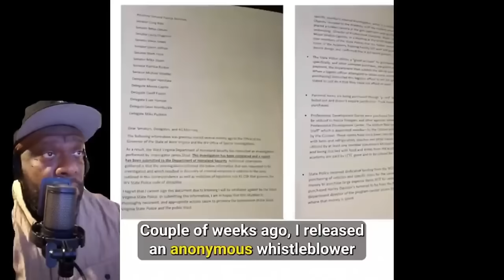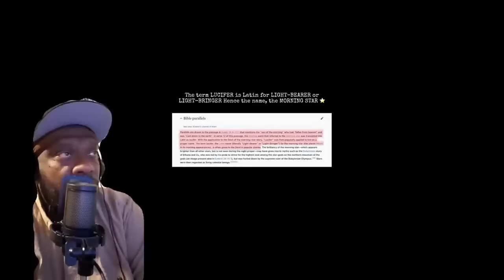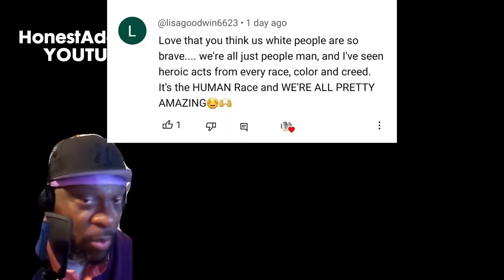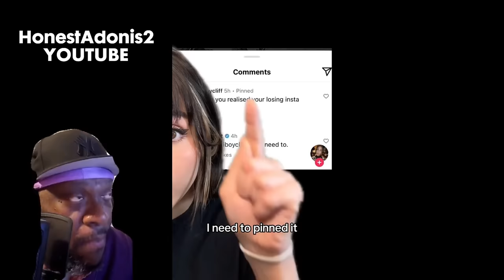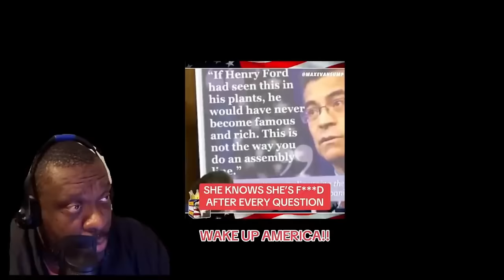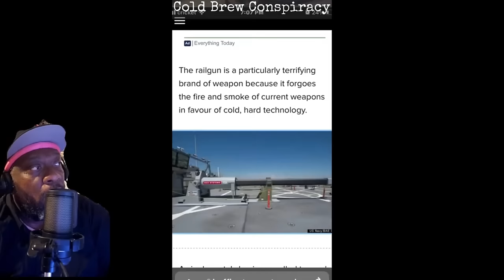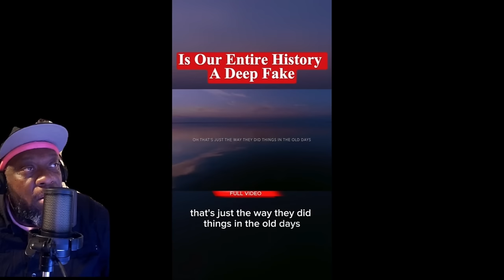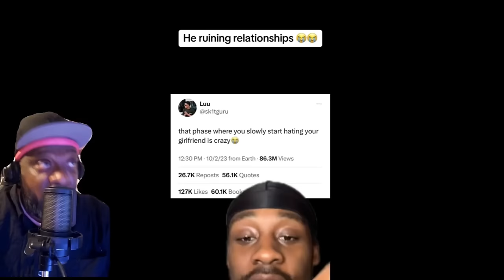Creepy TikToks That CensorTube Will Allow FOR NOW (REMIX SPECIAL)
This is a reupload/remix for new viewers who may not have seen some of the older videos, mixed with some footage and content previously unreleased. It's sort of a deviation from what I normally do because the algo has caught up to my content and has HEAVILY CENSORED what I can upload. BUT we not gonna be deterred. I'm working hard on a video that, has me talking my same funny lingo. God willing I can have it up tomorrow (SUNDAY) so stay with me as I grind through the censorship! Thanks so much for your support!!!

Creepypasta, Horror stories, Scary tales, Urban legends, Internet horror, Creepy myths, Ghost stories, Horror fiction, Dark web stories, Slenderman, Jeff the Killer, The Rake, The Russian Sleep Experiment, Smile Dog, BEN Drowned, Eyeless Jack, Candle Cove, SCP Foundation, The Slender Man Mythos, Haunted legends, Paranormal mysteries, Terrifying tales, Creepy characters, Supernatural horror, Psychological horror, Creepy encounters, Chilling narratives, Spooky lore, Ghostly apparitions, Mysterious rituals, Unexplained phenomena, Cryptic messages, Cursed objects, Disturbing accounts, Sinister legends, Creepy urban myths, Dreadful mysteries, Creepy illustrations, Horror forums, Dark internet stories, Nightmare fuel, Eerie occurrences, Scary videos, Horror podcasts, Macabre tales, Horror narrations, Creepy whispers, Internet horror culture, Horror writers, Scary websites, Creepy art, Mythical creatures, Scary rituals, Creepy lore, Terrifying rituals, Horror folklore, Creepy conspiracies, Haunting tales, Horror websites, Supernatural beings, Creepy audio, Creepy Reddit threads, Mysterious disappearances, Horror blogs, Creepy gaming, Online horror communities, Creepy rituals, Haunted locations, Chilling fiction, Creepy rituals, Scary legends, Disturbing myths, Creepy photos, Terrifying symbols, and Cursed places.

lucid rob, ahuevo, BizarreBub, Dre_OG Reacts